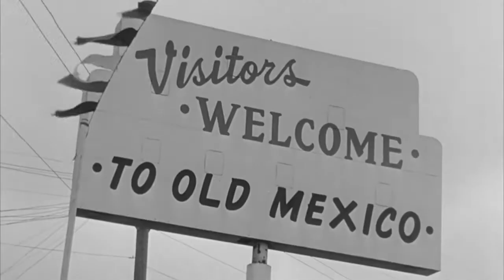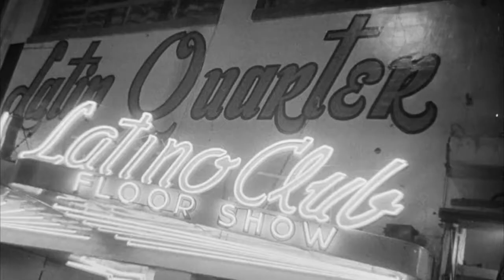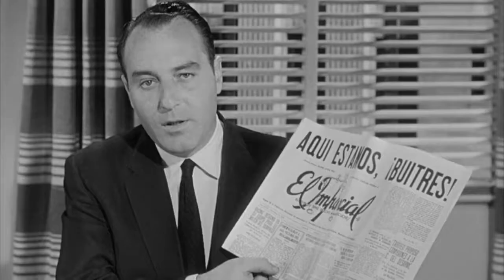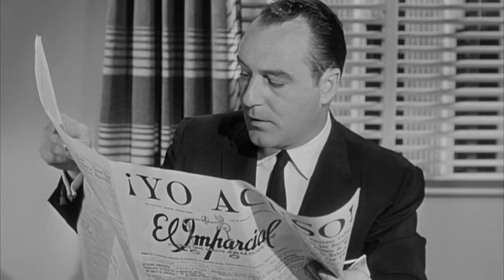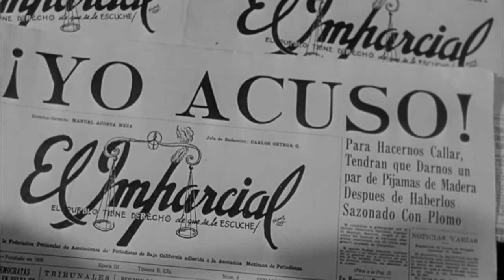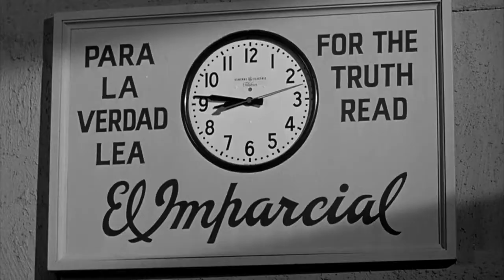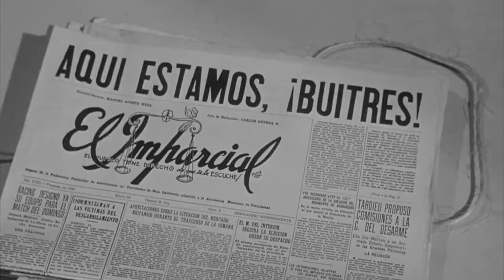The Tijuana Story 1957 Full Movie Staring Rodolfo Acosta James Darren Robert McQueeney Crime Drama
Plot
A Mexican newspaperman wages a one-man war against a powerful crime syndicate.

Director
László Kardos

Writer
Lou Morheim

Cast
Rodolfo Acosta as Manuel Acosta Mesa
James Darren as Mitch
Robert McQueeney as Eddie March
Jean Willes as Liz March
Joy Stoner as Linda
Paul Newlan as Peron Diaz
George E. Stone as Pino
Michael Fox as Reuben Galindo
Robert Blake as Enrique Acosta Mesa
William Fawcett as Alberto Rodriguez
Paul Coates as himself - the Narrator